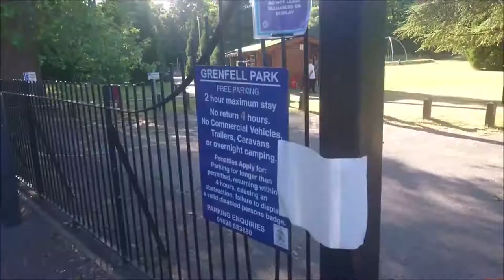UK wildlife with Caitlin - Pilot episode